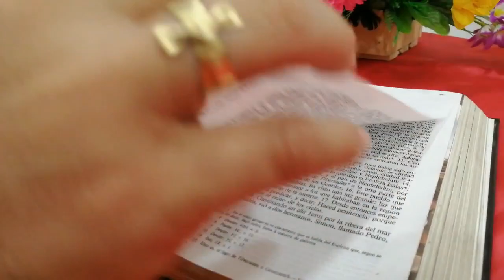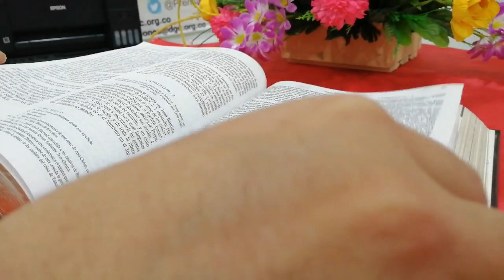la voz del pastor 5 febrero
Evangelio
Mateo 5:13-16
13
«Vosotros sois la sal de la tierra. Mas si la sal se desvirtúa, ¿con qué se la salará? Ya no sirve para nada más que para ser tirada afuera y pisoteada por los hombres.
14
«Vosotros sois la luz del mundo. No puede ocultarse una ciudad situada en la cima de un monte.
15
Ni tampoco se enciende una lámpara y la ponen debajo del celemín, sino sobre el candelero, para que alumbre a todos los que están en la casa.
16
Brille así vuestra luz delante de los hombres, para que vean vuestras buenas obras y glorifiquen a vuestro Padre que está en los cielos.